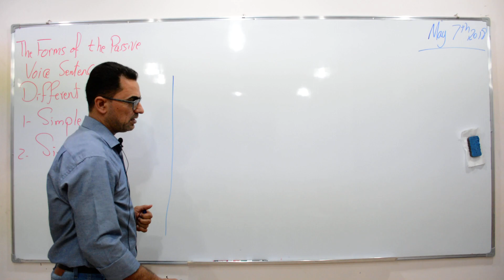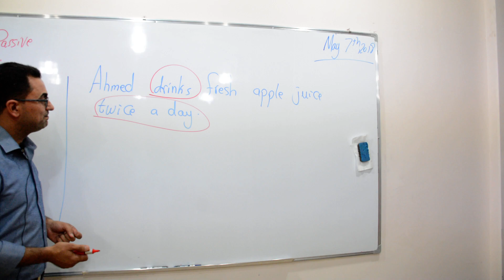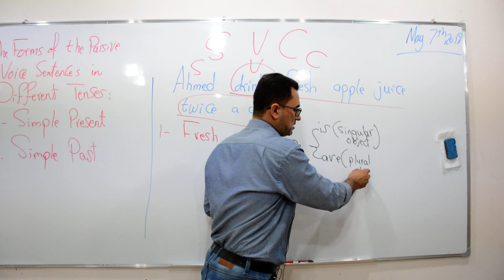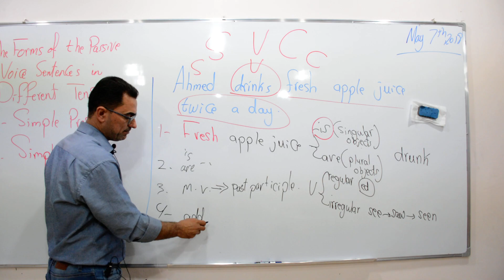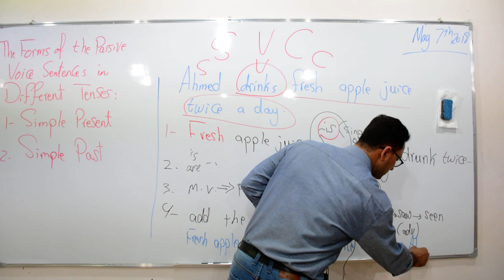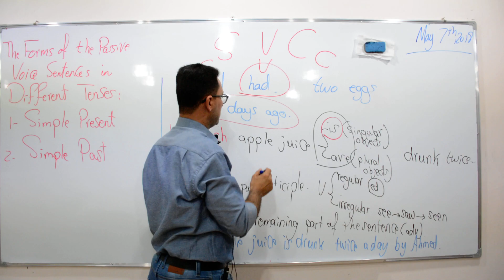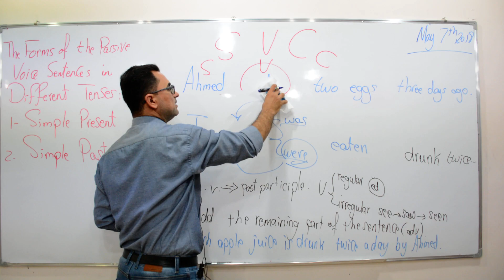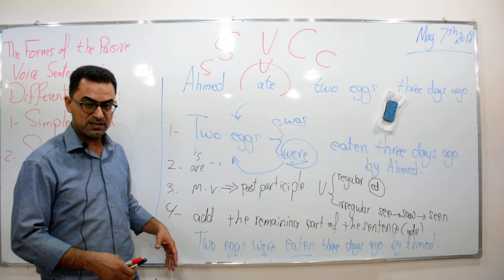صيغ المبني للمجهول في زمني المضارع البسيط و الماضي البسيط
الدرس الثاني